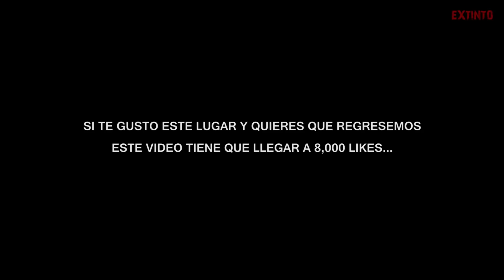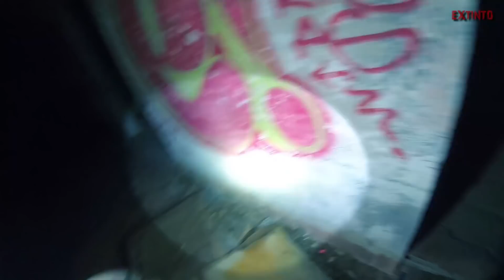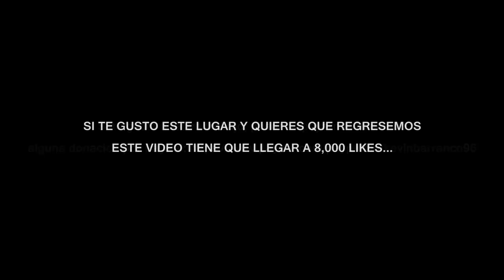NIÑOS FANTASMA NOS HABLAN Y QUIEREN JUGAR CON NOSOTROS EN EL BALNEARIO ABANDONADO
Capitulo 2 - NIÑOS FANTASMA NOS HABLAN Y QUIEREN JUGAR CON NOSOTROS EN EL BALNEARIO ABANDONADO